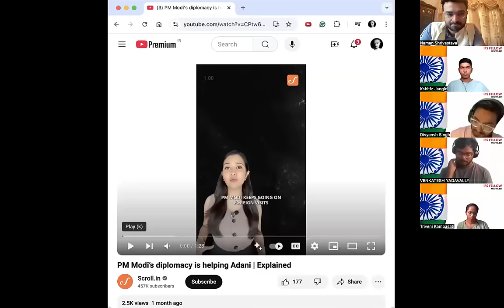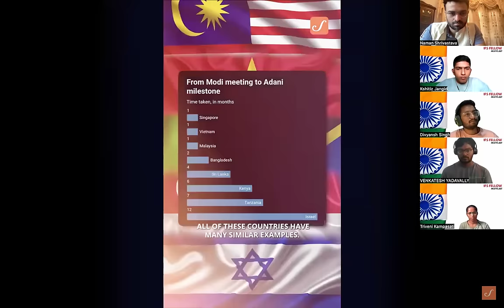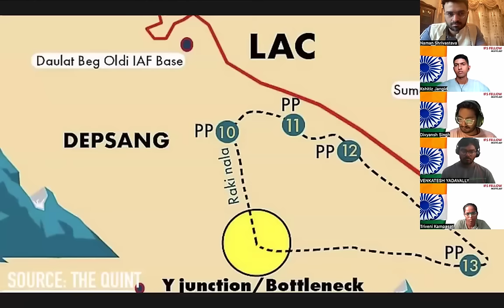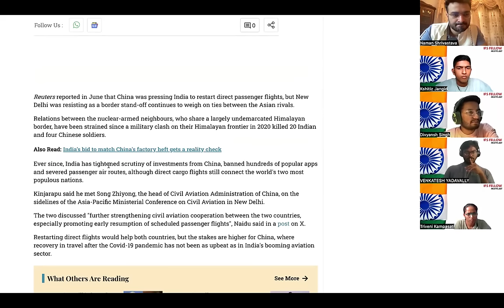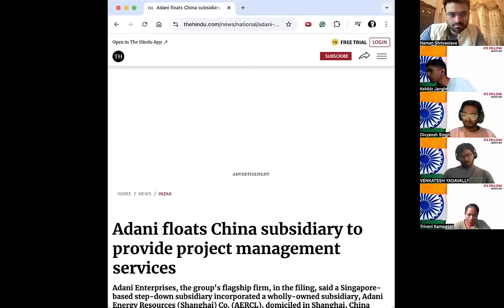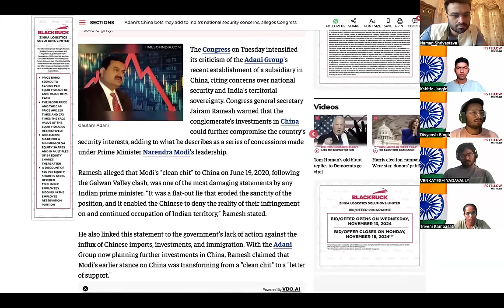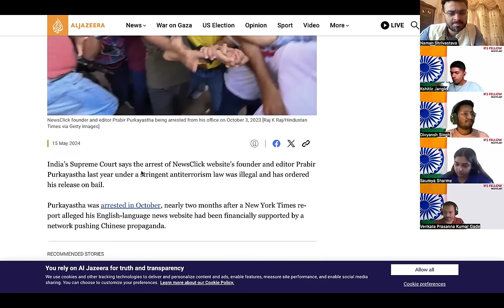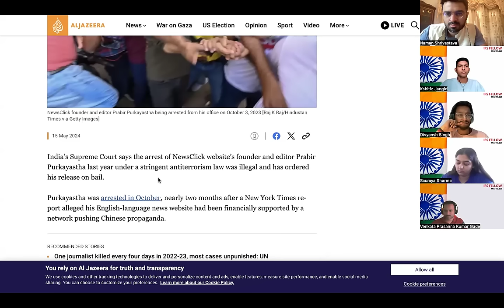Ep: 1 Decoding Fraud Behind Adani's Arrest Warrant - Is Elon Musk Behind? Modi to react STRONGLY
For Optional Subject (Political Science & International Relations) :

### Revised Strategy for Scoring **300+ Marks in PSIR Optional**

**PSIR Syllabus Overview**

The PSIR optional for UPSC consists of **two papers**:

- **Paper I**: Political Theory and Indian Politics
- **Paper II**: Comparative Politics and International Relations

Each paper is worth **250 marks**, making it a total of **500 marks**. Here's the syllabus breakdown and a tailored strategy using **Misfits IFS 7 Seasons** as your **primary resource**.

**Section A: Political Theory and Thinkers**
- **Core Themes**: Political ideologies, theories of the state, justice, rights, democracy, and power.
- **Key Thinkers**: Marx, Gandhi, Ambedkar, Arendt, Tagore, Nehru, Sri Aurobindo.
- **Key Topics**: Normative vs Behavioral approaches, Liberalism, Marxism, and Feminism.

**Section B: Indian Politics**
- **Core Themes**: Constitution, federalism, judiciary, caste, religion, ethnicity, social movements.
- **Key Topics**: Preamble, fundamental rights, Directive Principles, federal structure, parliamentary system, and development politics.

**Section A: Comparative Politics**
- **Core Themes**: Political systems, theories of state, globalization, political institutions.
- **Key Topics**: State sovereignty, political culture, democratization, and development.

**Section B: International Relations**
- **Core Themes**: Global governance, India’s foreign policy, global terrorism, climate change.
- **Key Topics**: NAM, Cold War, multipolarity, nuclear diplomacy, WTO, IMF reforms.

### **Key Strategy to Score 300+**

**1. RELY ENTIRELY ON MISFITS IFS (7 SEASONS)**
- **Focus Exclusively** on the 7 seasons of Misfits IFS, which comprehensively cover the syllabus in a structured manner.
- **Revising Misfits Notes** multiple times will reduce over-dependence on scattered materials and save time.
- Each session of Misfits provides:
  - Thinkers explained with contemporary relevance.
  - Application of concepts in Indian and global politics.
  - Structured insights into the comparative and international relations sections.

**2. Revise, Revise, Revise**
- Avoid referring to too many external sources. Stick to what has been taught in **Misfits IFS** and **revise thoroughly**.
- Key is mastery, not material overload. Revise your class notes and attempt answer writing multiple times.

- Use the framework provided in Misfits classes for answer structuring:
  - **Introduction**: Define the concept or present a background.
  - **Body**: Explain using examples (historical and contemporary), critiques, and perspectives.
  - **Conclusion**: End with a balanced view or futuristic outlook.
- Aim to practice at least **10-15 mock tests** to ensure speed and clarity.

**4. Build Contemporary Relevance**
- Use contemporary examples and global parallels discussed in Misfits to strengthen your answers. Examples like:
  - **Gandhi and Martin Luther King Jr.** for civil rights.
  - **Cold War and US-China relations** for balance of power.

**5. Stick to Simplified Concepts**
- Avoid overcomplicating. Misfits IFS simplifies complex topics like Marxism, globalization, and Indian federalism into digestible points.

### **Avoid Overloading with Material**
- Resist the temptation to read everything under the sun. **Misfits IFS 7 Seasons** already cover the syllabus comprehensively.
- Complement your preparation with:
  - **Daily Current Affairs** (linked to PSIR).
  - **UPSC Previous Year Papers** for trends.

### **The Misfits Advantage**
- By following Misfits IFS exclusively, you will:
  - Gain a solid conceptual understanding of the entire syllabus.
  - Build the ability to link theories with real-world examples.
  - Master the art of answer writing with practical insights and critiques.

**The Goal: Revise and Refine**
By focusing entirely on **Misfits IFS**, coupled with multiple revisions and focused answer writing, you can comfortably target **300+ marks** in PSIR optional!